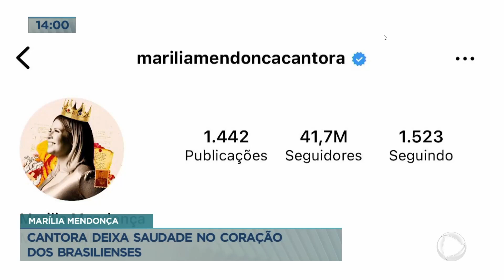Morte de Marília Mendonça em acidente de avião completa um ano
Neste sábado (5), completa um ano da morte de Marília Mendonça. Ainda não há conclusão sobre a causa da queda do avião, que enroscou em fios de alta tensão de uma rede de distribuição de energia elétrica em Minas Gerais. Fãs relatam saudade da cantora e relembram carreira.